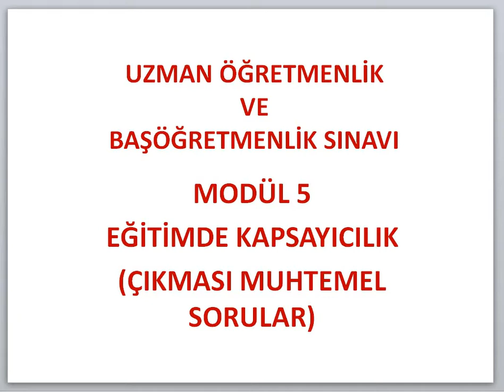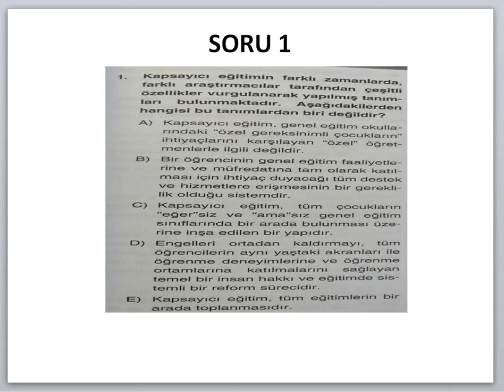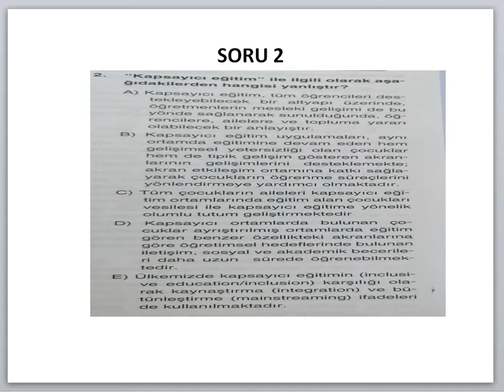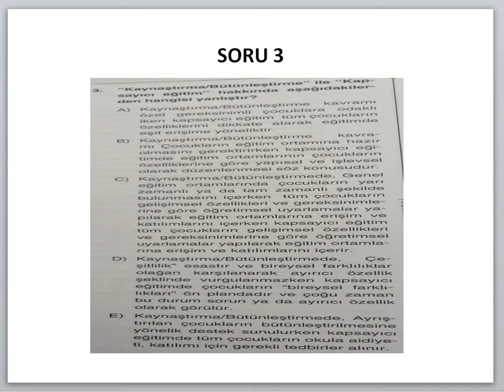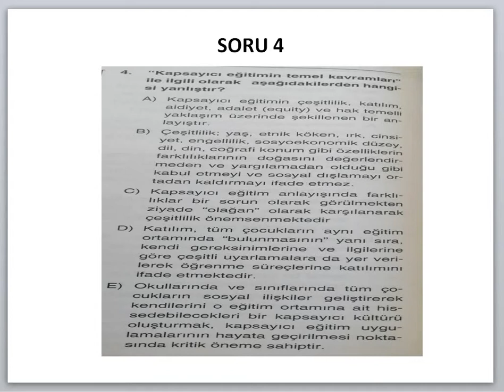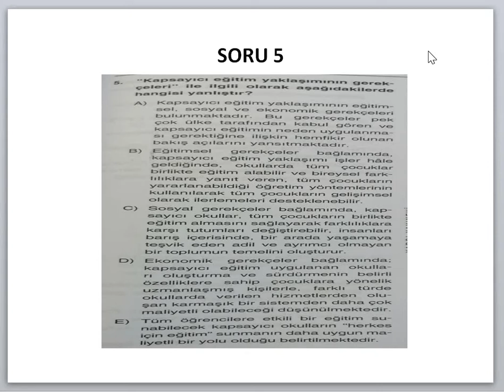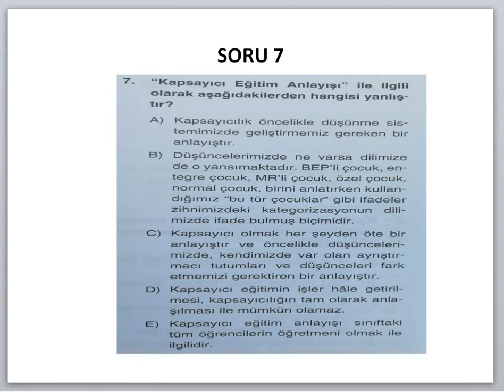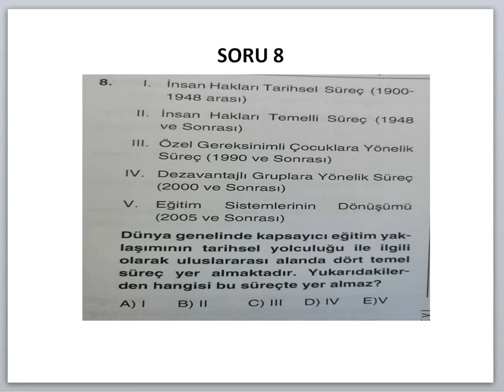MODÜL 5 EĞİTİMDE KAPSAYICILIK (Çıkması Muhtemel Sorular 1)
Bu eğitim videosunda ; Modül 5 - Eğitimde Kapsayıcılık konularıyla ilgili Uzman Öğretmenlik ve Başöğretmenlik Sınavı'nda ÇIKABİLECEK MUHTEMEL SORULARLA  ilgili ayrıntılı olarak Genel Tekrar Testleri etkinliği yapılmıştır.

BİLGİLENDİRME
Sizlerde Öğretmenlik Kariyer Basamakları Sınavı modüllerine göre hazırlanan örnek soruları Zoom üzerinden çözdüğümüz, özet konu anlatımları paylaştığımız grubumuza katılabilirsiniz.

Bilge Nesiller ÖKBS grubumuzla ilgili detaylı bilgi için aşağıdaki linki tıklayabilirsiniz.